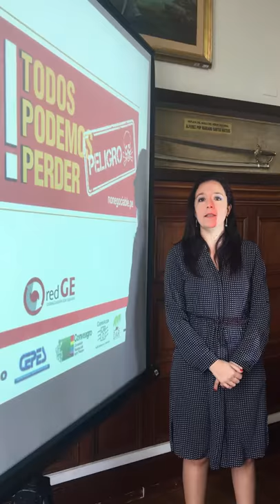Congresista Marisa Glave dice por qué debemos rechazar el Acuerdo TPP